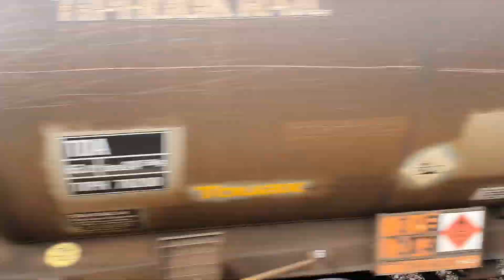epic tones and trains at Llanelli including a 5 car 175, my favourite 150 150257 and 60019,66094